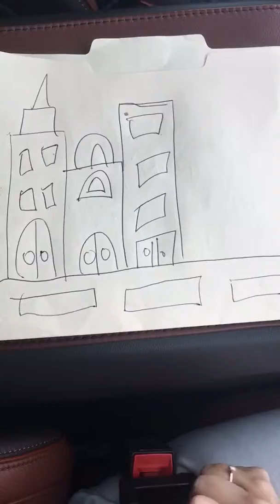city shapes and lines